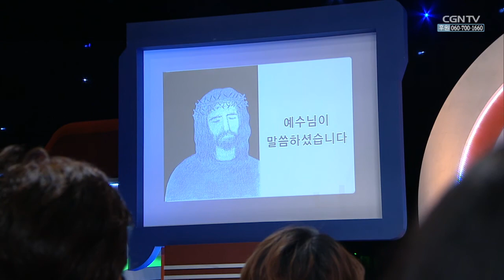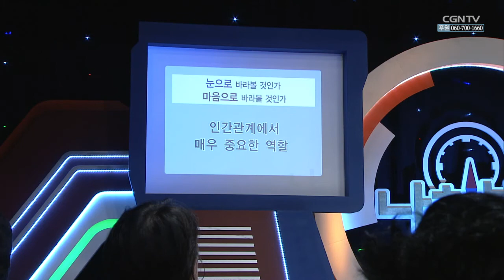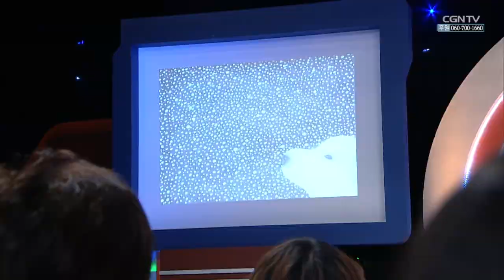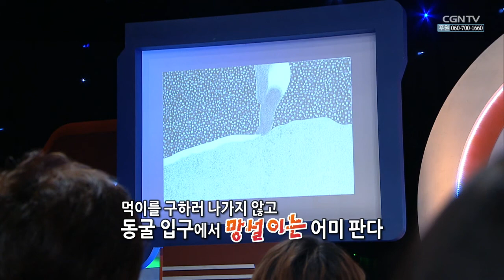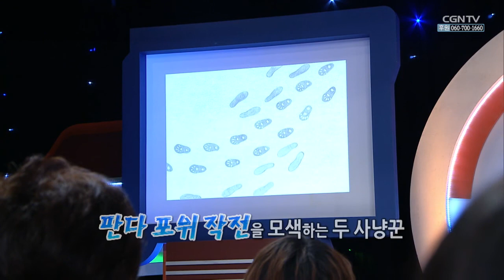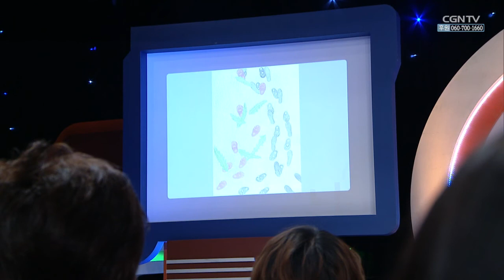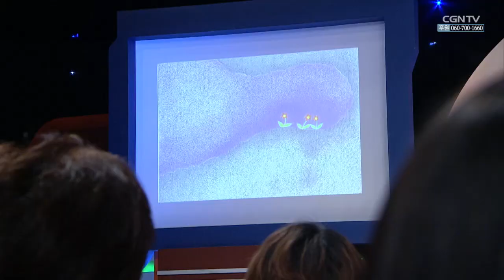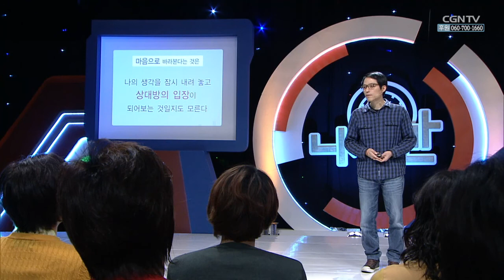상대방의 입장이 막연하게 느껴지시나요? l 이철환 작가(도서 '연탄길' ) l 예수님의 마음으로 바라보기 l CGNTV 나침반